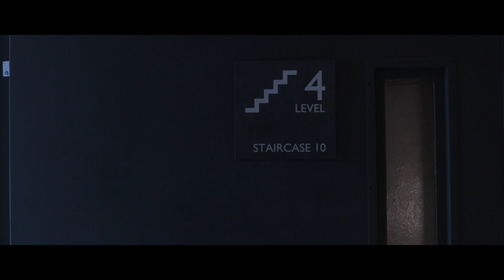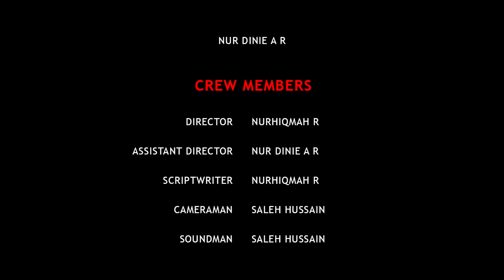STAIRCASE 1409 - SHORT FILM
Dinie and Hiqmah just finished their exams and are planless. Dinie decides that maybe they should explore one of the most jinxed place in their school, Staircase 1409. Hiqmah was doubtful but agreed because she didn't want Dinie to go alone. They went in there and thought like it was just a staircase, but instead it was a looping staircase. Will they ever find their way out?

- PRODUCTION TEAM -

Director: Nurhiqmah R
Assistant Director: Nur Dinie A R
Scriptwriter: Nurhiqmah R
Cameraman: Saleh Hussain
Soundman: Saleh Hussain

- EQUIPMENT USED -

EOS Canon 80D
50mm Prime Lens
18 - 55mm Kit Lens